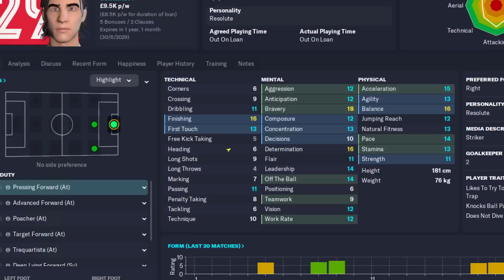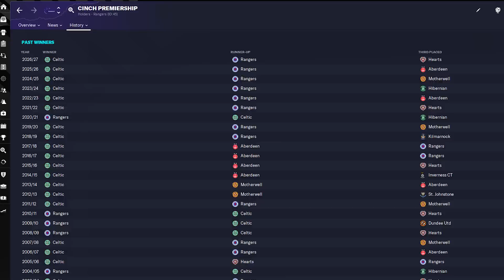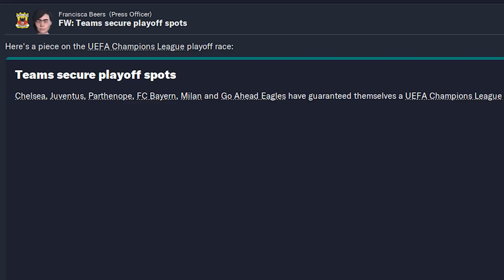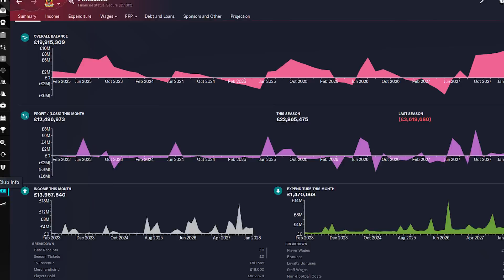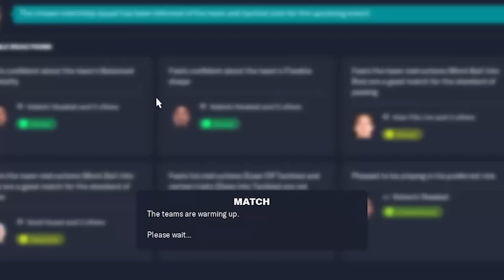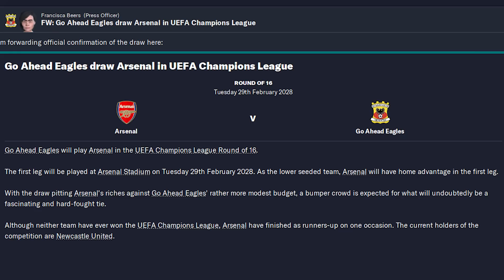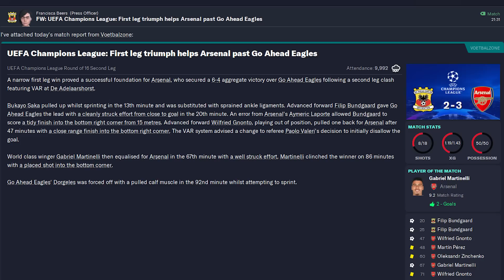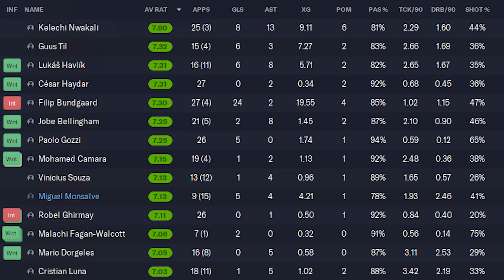FERNANDO TORRES.FM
After finally qualifying for a UEFA competition, will Go Ahead Eagles be able to continue to take the next step forward on Football Manager 2023?